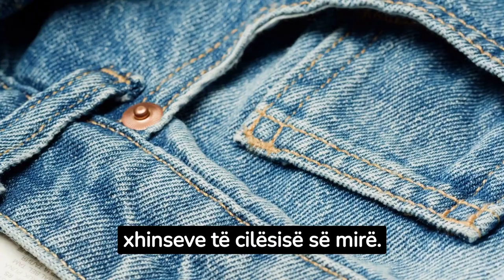Shiten për 87 mijë dollarë xhinset Levi’s të shekullit të XIX të gjetura në një minierë të braktisur